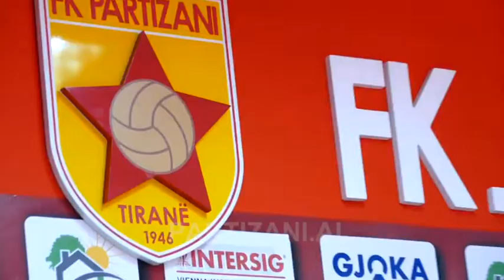Edgar Cani prezantohet te Partizani